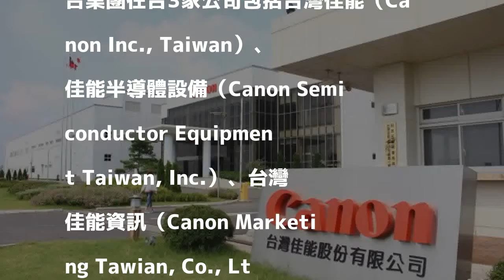送暖花蓮 Canon在台集團共同捐款300萬賑災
〔記者廖千瑩／台北報導〕2月6日花蓮強震造成多處房屋傾倒及民眾傷亡，受創嚴重，面對花蓮嚴重災情，Canon整合集團在台3家公司包括台灣佳能（Canon Inc., Taiwan）、佳能半導體設備（Canon Semiconductor Equipment Taiwan, Inc.）、台灣佳能資訊（Canon Marketing Tawian, Co., Ltd.）宣布，共同捐款300萬元給花蓮縣政府社會局，用於災區救助及災後重建所需，期盼盡一己之力幫助受災民眾度過難關並重建家園。

發表評論評論如下。